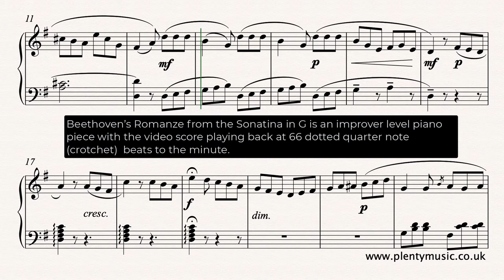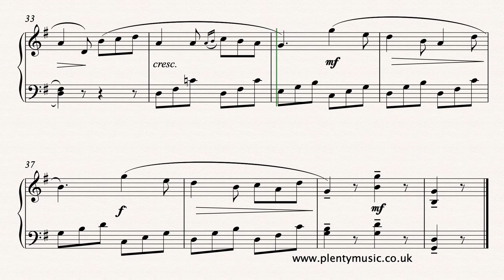Beethoven Ludwig van | Romanze in G from Sonatina in G App.5/1 for piano solo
Ludwig van Beethoven’s familiar Romanze in G from the Sonatina in G App.5/1 for improverlevel piano Free sheetmusic Sign up to PlentyMusic to access this and other resources.

A movement taken from one of Beethoven’s Sonatina’s for piano that are catalogued in the appendix of his compositional output. This is a charming piece of music in 6/8 time and is suited to being played by a number of different instrument combinations although its origins are as a piano piece. A tempo of 66 dotted quarter beats to the minute is recommended and performance detail has been added to the score and fingering is clearly specified. Possibly more could have been made more of the pause marks in the realisation. A sonatina is literally a small sonata derived from a word sonare that implies something to be sounded or played.